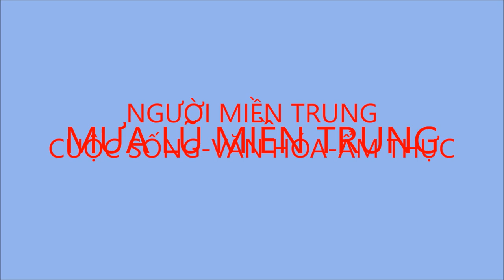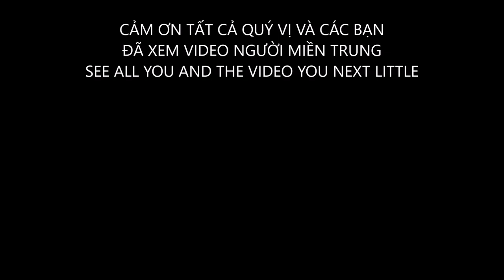MÙA LŨ MIỀN TRUNG (AO BẾN HỐ BỊ SANG BẰNG)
mùa mưa lũ miền trung quê tôi đã đến
(ao bến hố quê tôi quảng ngãi đã bị sang bằng)